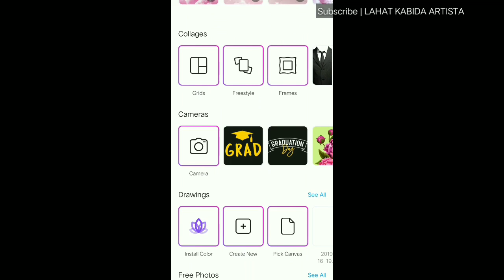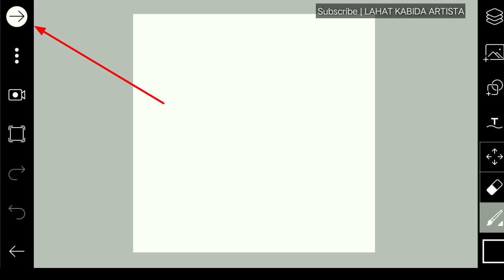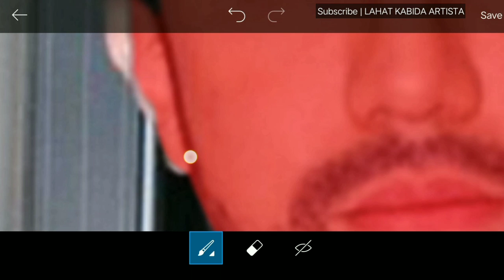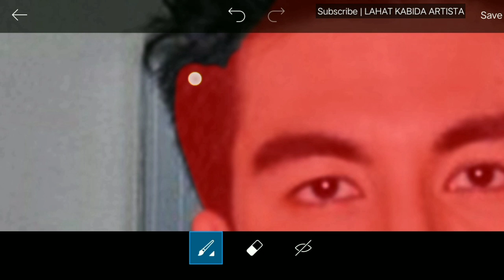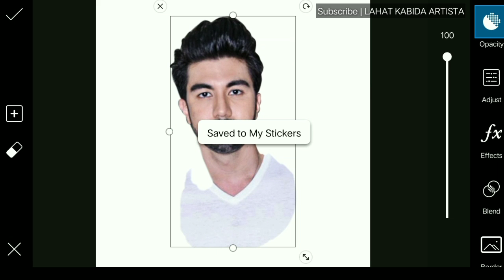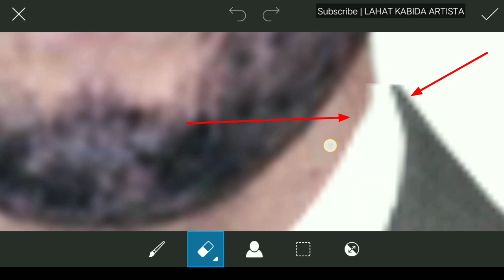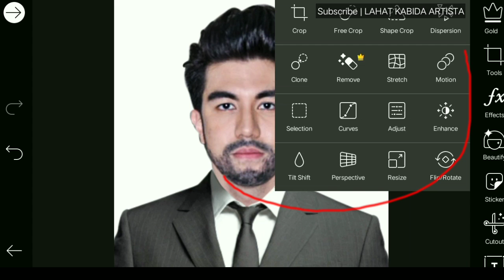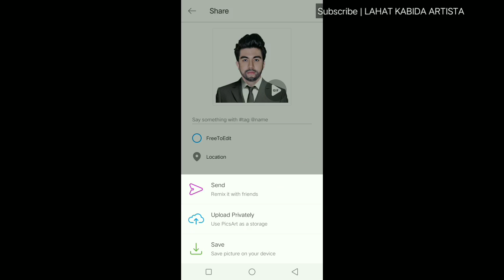How to Make ID Picture with Attire using Mobile Phone | PicsArt| Tagalog Tutorial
try this new apps for erasing background of your pictures and id  ↙️⬇️↘️ easy and best Apps🥰

Redemption code: C16D4-87677-DE050-FF775

Hi Mga Kabida.. Nagtitipid  kaba  dahil Marami kang Gastos sa requirements palang sa pag aaply.. Isa ba sa requirements ay Id Photo, Lika Panoorin paano ka makakatipid.. make Your own Id Photo Using Your mobile Phone... Sana Natulungan kita kabida... At wag Lang kalimutan I Like at Subscribe ang Channel Ko Godbless.  😉